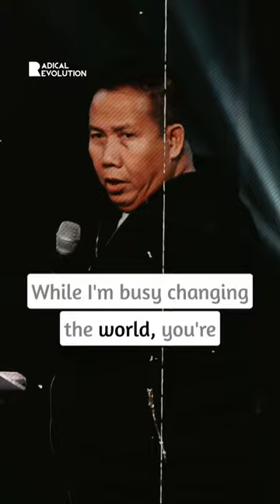You are busy changing diapers. | BP. Oriel Ballano